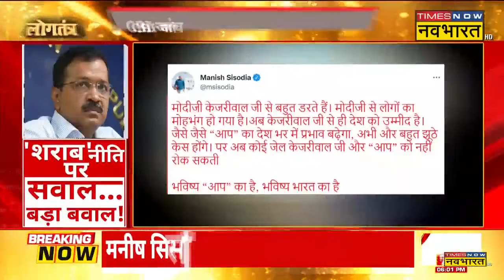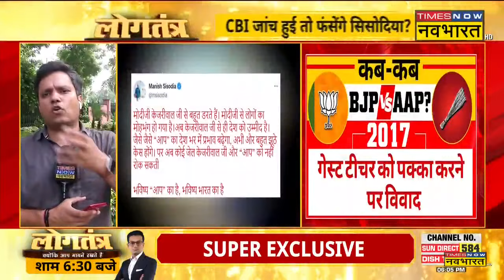Logtantra: शराब नीति पर Delhi में महाभारत का सच क्या ? | AAP Vs BJP | Manish Sisodia | Hindi News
Lieutenant Governor Vinay Kumar Saxena ने दिल्‍ली सरकार की आबकारी नीति पर जांच बैठा दी है। एलजी ने सीबीआई से नई एक्‍साइज पॉलिसी के तहत टेंडर प्रोसेस की जांच करने को कहा है। Delhi के चीफ सेक्रेटरी की रिपोर्ट में CBI जांच की सिफारिश की गई थी।